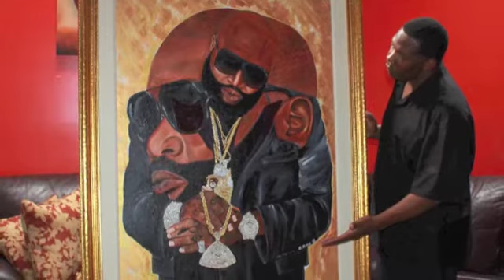36x48 Oil Painting of Rick Ross entitled "Ambitions"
36x48 Oil Painting of Rick Ross entitled "Ambitions"
'Ambitions"
by Ernest Pitts  a.k.a Sickwitit